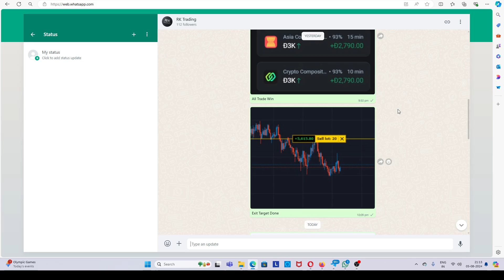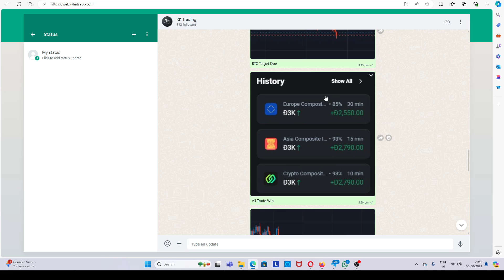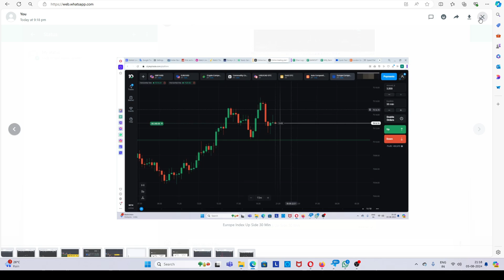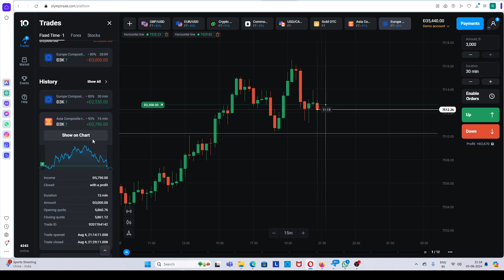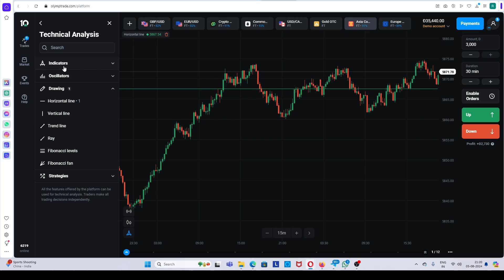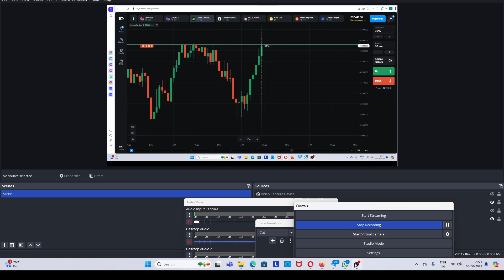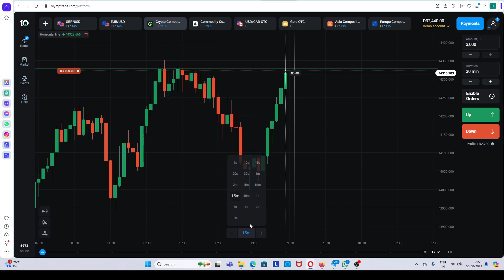Mastering Guru Trade 7 Trading 5 August Day 22 | Binary Trading Strategies Guru Trade 7 Price Action